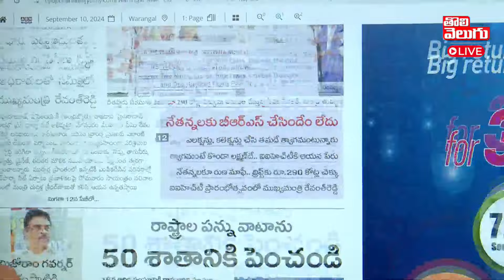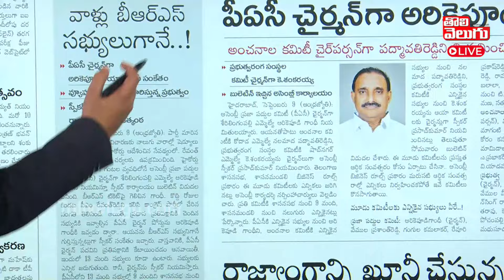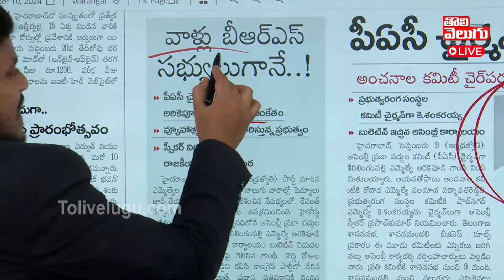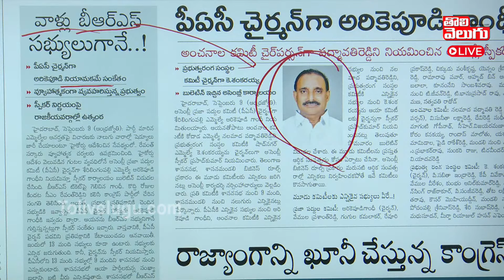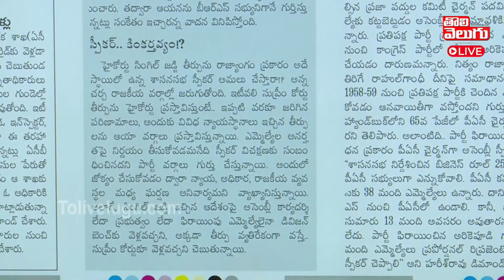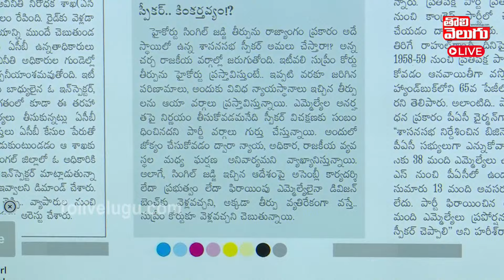PAC చైర్మన్ గా అరెకపూడి..రేవంత్ మాస్టర్ ప్లాన్ ఇదే..| Arekapudi Gandhi Appointed as PAC | Tolivelugu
LIVE : తెలంగాణ లో 10 చోట్ల బై ఎలక్షన్స్..!| Telangana By-elections 2024 | Journalist Manoj |Tolivelugu

LIVE : Good Morning Telangana With Journalist Manoj 🔴LIVE : Today News Paper Headlines | 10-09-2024 | ToliveluguTV